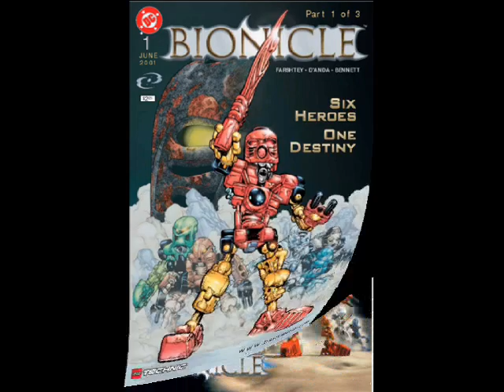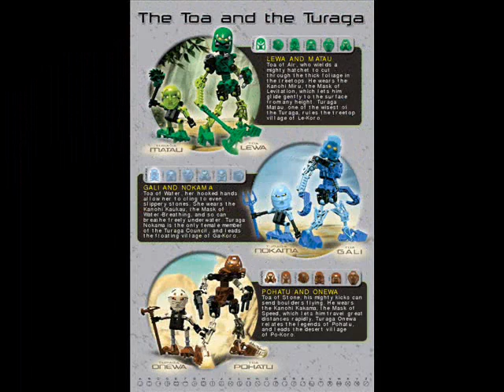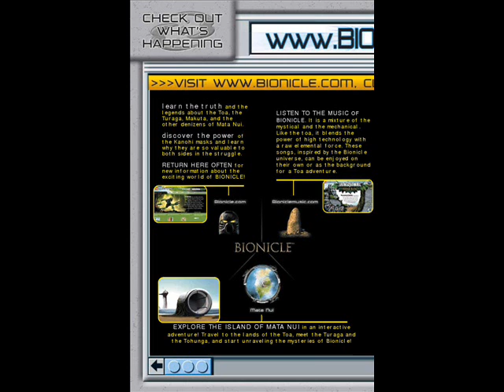First Bionicle Comic June 2001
along with all comics up to December 2005.